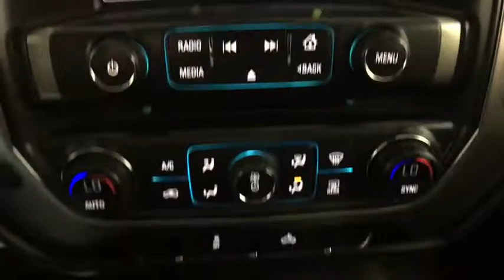2015 Chevrolet Silverado 2500HD Built After Aug 14 Oneida County, Onondaga County, Herikimer, Madiso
Tungsten Metallic Used 2015 Chevrolet Silverado 2500HD Built After Aug 14 available in Oneida County, New York at Carbone Nissan. Servicing the Onondaga County, Herikimer, Madison County, Otsego County, NY area.
2015 Chevrolet Silverado 2500HD Built After Aug 14 LT - Stock#: 6170044A - VIN#: 1GC2KVEG5FZ556816

Carbone Nissan
4967 Commercial Dr

Please call Douglas Risucci or Joe Curri at Or Visit us at 4965 Commercial Dr. Yorkville NY 13495.BACK-UP CAMERA, 4X4, BLUETOOTH, REMOTE START, MP3 Player, KEYLESS ENTRY, SAT RADIO, ALLOY WHEELS!.Drivers only for this dominant and seductive 2015 Chevrolet Silverado 2500HD Built After Aug 14 LT. Take pleasure in the silky smooth shifting from the Automatic transmission paired with this impressive Gas/Ethanol V8 6.0L/366 engine. Boasting an astounding amount of torque, this vehicle needs a serious driver! It's outfitted with the following options: WHEELS, 17 (43.2 CM) MACHINED ALUMINUM includes 17 x 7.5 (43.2 cm x 19.1 cm) steel spare wheel. (STD), UNDERBODY SHIELD, FRAME-MOUNTED SHIELDS includes front underbody shield starting behind front bumper and running to first cross-member, protecting front underbody, oil pan, differential case and transfer case, TUNGSTEN METALLIC, TRANSMISSION, 6-SPEED AUTOMATIC, HEAVY-DUTY, ELECTRONICALLY CONTROLLED with overdrive and tow/haul mode. Includes Cruise Grade Braking and Powertrain Grade Braking (STD), TRAILERING EQUIPMENT Trailering hitch platform 2.5 with a 2.0 insert for HD, 7-wire harness with independent fused trailering circuits mated to a 7-way sealed connector to hook up parking lamps, backup lamps, right and left turn signals, an electric brake lead, battery and a ground, The trailer connector also includes the 4-way for use on trailers without brakes - park, brake/turn lamps (Includes (JL1) trailer brake controller., TRAILER BRAKE CONTROLLER, INTEGRATED, TIRES, LT265/70R17E ALL-TERRAIN, BLACKWALL, THEFT-DETERRENT SYSTEM, UNAUTHORIZED ENTRY, SUSPENSION PACKAGE, STANDARD includes 51mm twin tube shock absorbers and 33mm front stabilizer bar (STD), and STEERING COLUMN, MANUAL TILT-WHEEL AND TELESCOPING. Cruise for miles in this spirited and playful Chevrolet Silverado 2500HD Built After Aug 14.
DEFOGGER  REAR-WINDOW ELECTRIC,PROVISION FOR CAB ROOF-MOUNTED LAMP/BEACON  provides an instrument panel-mounted switch and electrical wiring tucked beneath the headliner for a body upfitter to connect a body-mounted warning or emergency lamp,SEATS  FRONT 40/20/40 SPLIT-BENCH  3-PASSENGER.  Available in cloth or leather. Includes driver and front passenger recline with outboard head restraints and center fold-down armrest with storage. Also includes manually adjustable driver lumbar  lockable storage compartment in seat cushion  and storage pockets. (STD),TRAILER BRAKE CONTROLLER  INTEGRATED,REAR AXLE  4.10 RATIO,LICENSE PLATE KIT  FRONT,2015 INTERIM PROCESSING CODE,POWER OUTLET  110-VOLT AC,TUNGSTEN METALLIC,WHEELS  17 (43.2 CM) MACHINED ALUMINUM  includes 17 x 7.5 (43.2 cm x 19.1 cm) steel spare wheel. (STD),CHEVROLET MYLINK AUDIO SYSTEM  8 DIAGONAL COLOR TOUCH WITH AM/FM/SIRIUSXM  USB PORTS  auxiliary jack  SD card slot  Bluetooth streaming audio for music and most phones  hands-free smartphone integration  Pandora Internet radio  voice-activated technology for radio and phone,REMOTE VEHICLE STARTER SYSTEM  Includes (UTJ) Theft-deterrent system.),STEERING COLUMN  MANUAL TILT-WHEEL AND TELESCOPING,GVWR  9500 LBS. (4309 KG),LT CONVENIENCE PACKAGE  includes (AG1) driver 10-way power seat adjuster when ordered with (AZ3) bench seats only  (BTV) Remote vehicle starter system  (UVC) Rear Vision Camera  (C49) rear-window defogger  (N37) manual tilt and telescoping steering column  (KI4) 110-volt power outlet  and (T3U) fog lamps (Includes (CJ2) dual-zone automatic climate control  (IO5) Chevrolet MyLink 8 Diagonal Color Touch audio system.,SUSPENSION PACKAGE  STANDARD  includes 51mm twin tube shock absorbers and 33mm front stabilizer bar (STD),ENGINE  VORTEC 6.0L VARIABLE VALVE TIMING V8 SFI E85-COMPATIBLE  FLEXFUEL  capable of running on unleaded or up to 85% ethanol (360 hp [268.4 kW] @ 5400 rpm  380 lb-ft of torque [515.0 N-m] @ 4200 rpm) with (E63) fleetside pickup box; (322 hp [240.1 kW] @ 4400 rpm  380 lb-ft of torque [515.0 N-m] @ 4200 rpm) with (ZW9) pickup box delete (STD),ALTERNATOR  220 AMPS,TRANSMISSION  6-SPEED AUTOMATIC  HEAVY-DUTY  ELECTRONICALLY CONTROLLED  with overdrive and tow/haul mode. Includes Cruise Grade Braking and Powertrain Grade Braking (STD),TRAILERING EQUIPMENT  Trailering hitch platform 2.5 with a 2.0 insert for HD  7-wire harness with independent fused trailering circuits mated to a 7-way sealed connector to hook u